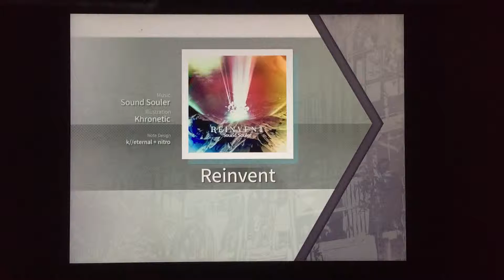Arcaea 1.5 | Reinvent [Future 8] | [AA CLEAR]